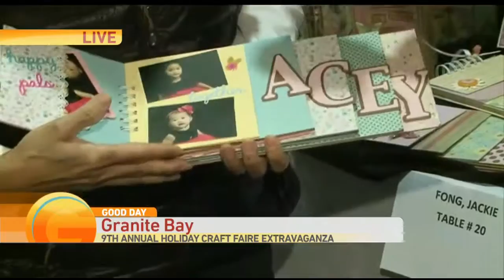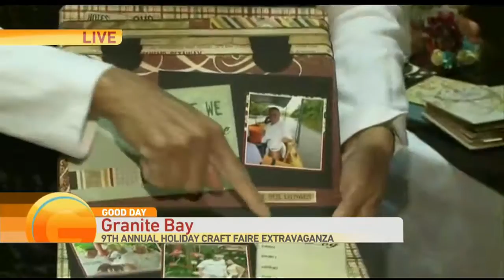Holiday Extravaganza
Wendy is getting an exclusive preview of an amazing craft faire in Granite Bay!